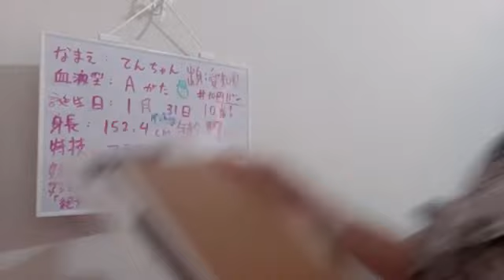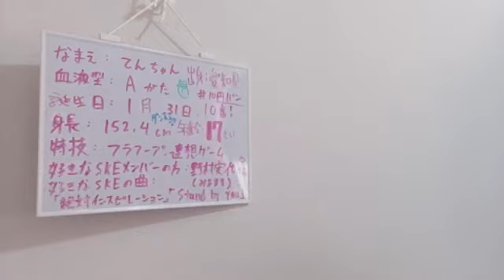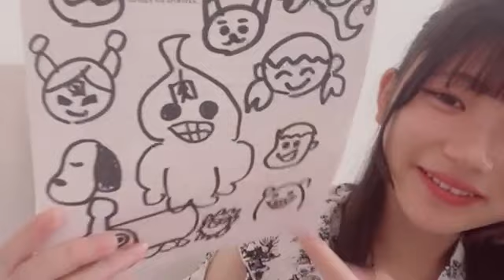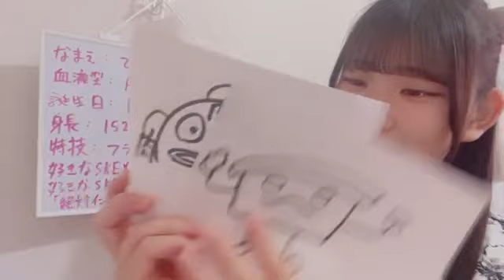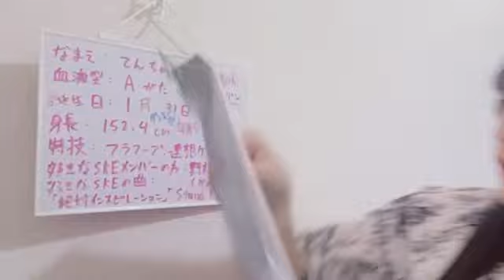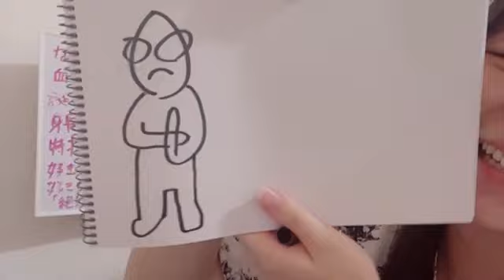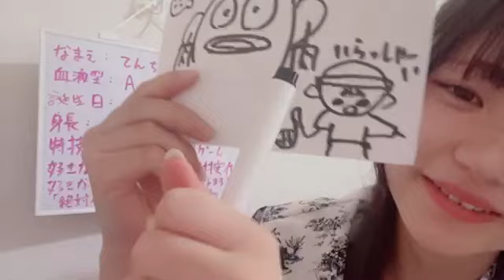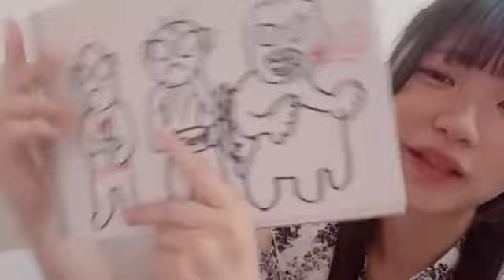河村優愛 SR 2023年 7月30日① 09時12分【第12期生 エントリーナンバー10番】